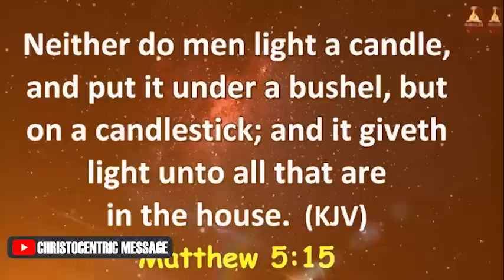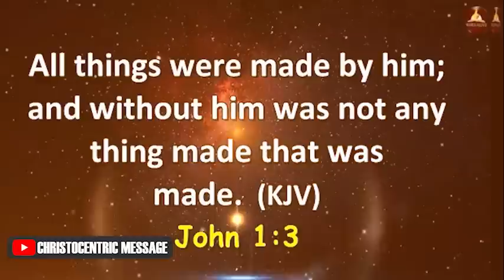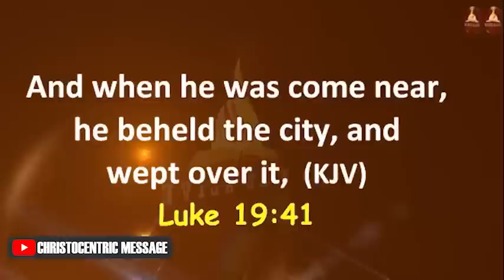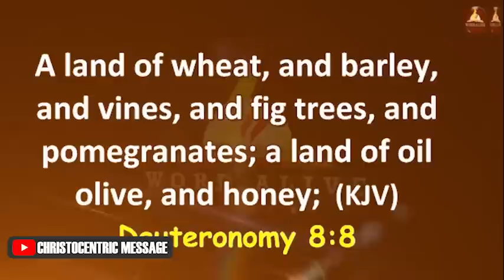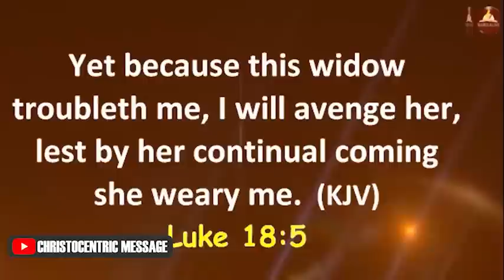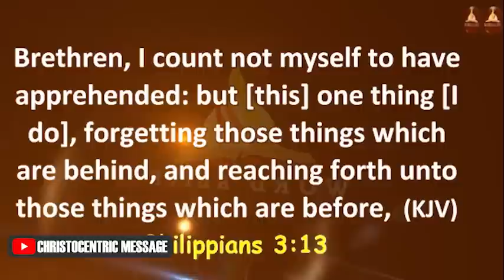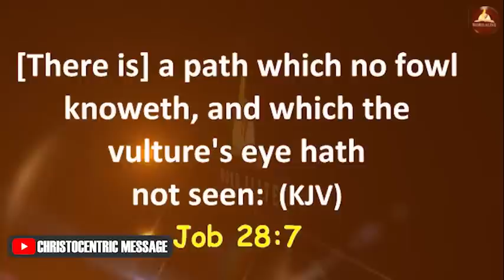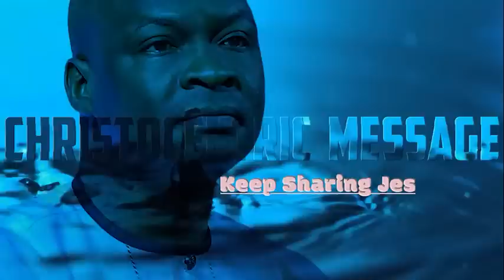[FULL SERMON] THE DYNAMICS OF SUPERNATURAL - APOSTLE JOSHUA SELMAN 2022